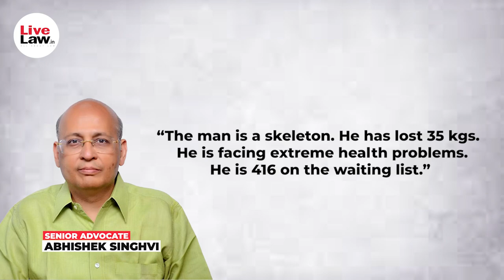Supreme Court Issues Notice In Satyendra Kumar Jain’s Bail Plea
S.K. Jain was accused of money laundering by the CBI in 2017. In 2022, he was arrested by the Enforcement Directorate Arrested him in this case. a Trial Court in Delhi and The Delhi High Court had refused bail to Mr Jain. He has now approached the Supreme Court  for bail, and the Supreme Court has issued notice in the matter. We bring you the full details in this video.